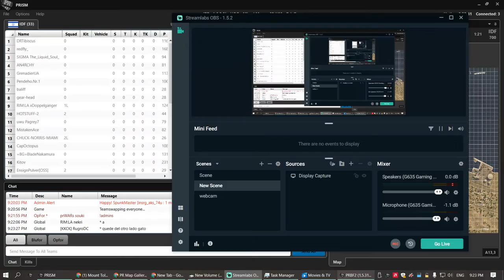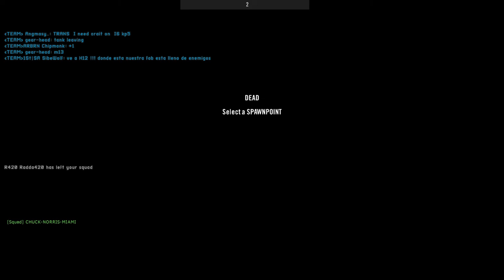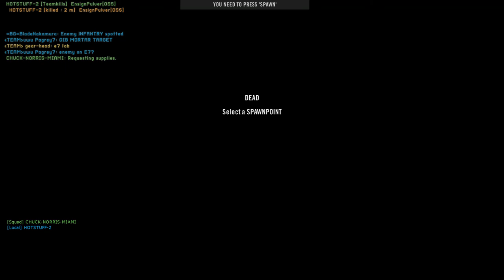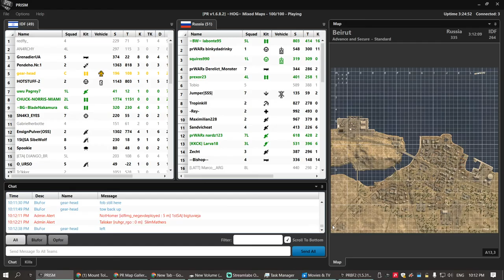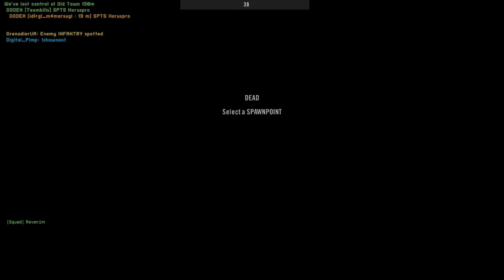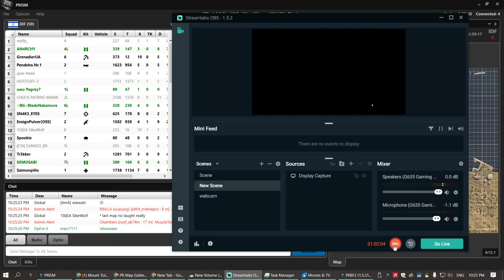If you keep repeating it, it doesn't really make it true PROJECT REALITY 2021 10 25